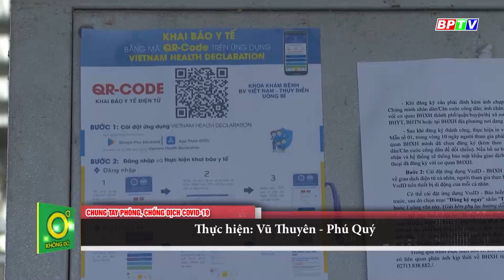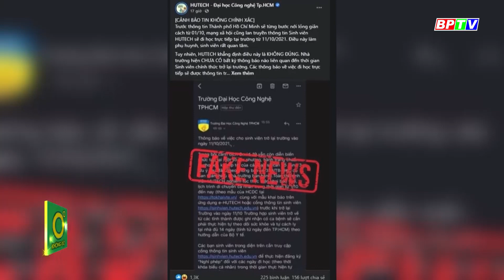Thực hư thông tin Đại học tại TP.HCM cho sinh viên đi học lại |Covid-19 sáng 2-10 |BPTV